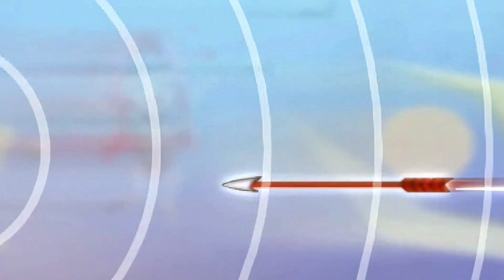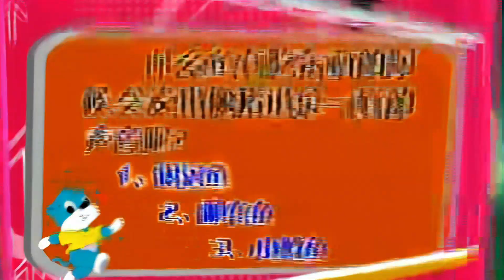蓝猫明星梦工厂 第079集 神功 高清版 蓝猫经典动画